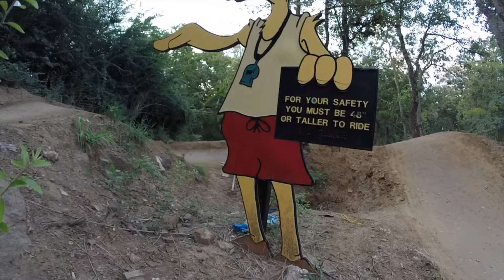CTY Labor Day Jam 2016